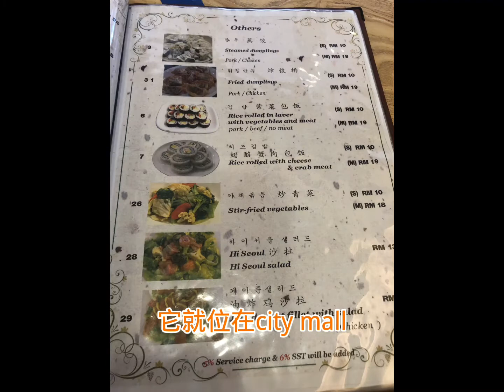沙巴美食～平價美味的韓式料理🦞🦞🦞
～ Hi Seoul ~

他就位在
City Mall的
底樓外圍

15到20馬幣
的一個套餐
就可以吃的飽飽喔
來City Mall.逛
想吃東西時
這裡是很好的選擇🥰

Delicious：👍👍👍
Environment ：👍👍👍👍
Service：👍👍👍👍
CP level ：👍👍👍

🏡：City mall
         Kota Kinabalu
⏰：11:00~8:00
💰：Rm15~20

Sabah coffee
Sabah restaurant
kota Kinabalu
PHC laser & eyebrow